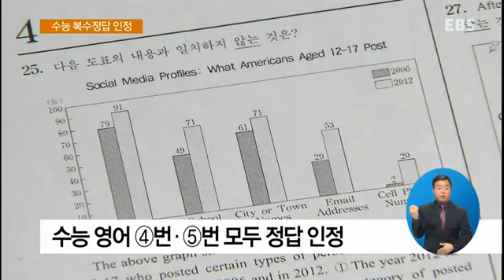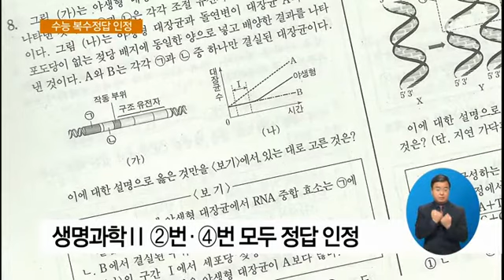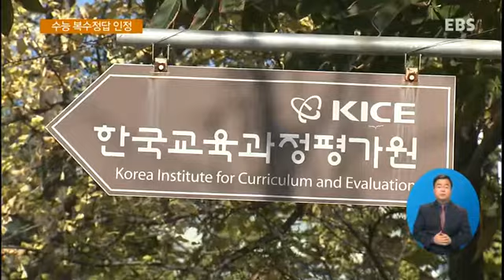수능 영어 25번·생명과학Ⅱ 8번 복수 정답 인정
이번 수능에서 오류 논란이 일었던 영어와 생명과학Ⅱ 모두 복수 정답이 인정됐습니다. 평가원장은 책임을 지고 자진 사퇴했고, 교육부는 수능 체제 개편을 위한 개선안을 마련하기로 했습니다. 먼저, 이윤녕 기자의 보도입니다.